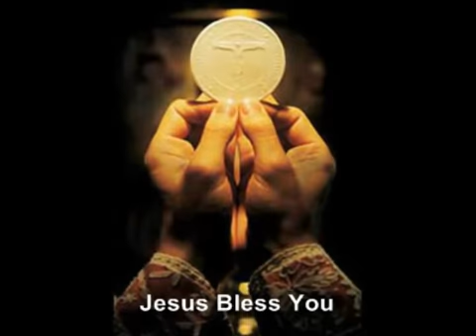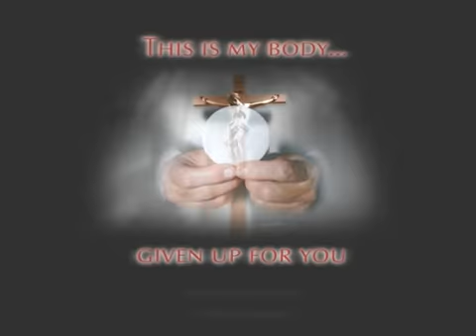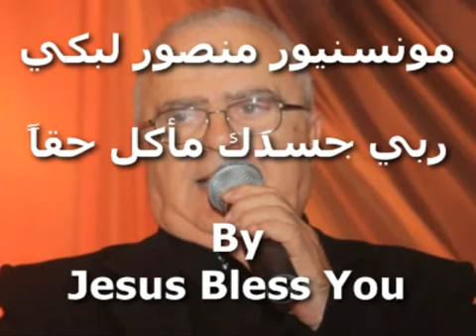Rabbi Jasaduka ترتيلة - ربي جسدك مأكل حقاً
Father Mansour Labaky
  ترتيلة     Rabbi Jasaduka - ربي جسدك مأكل حقاً